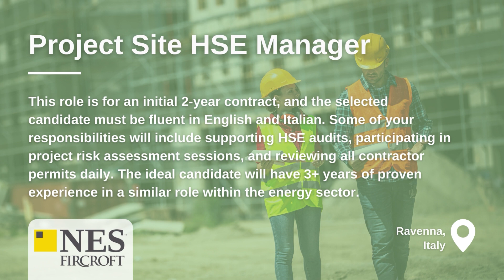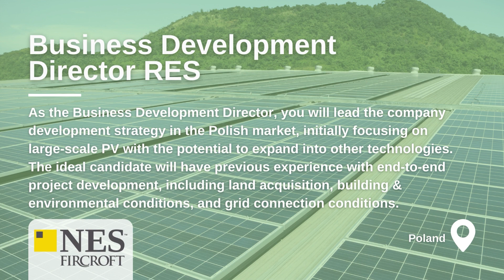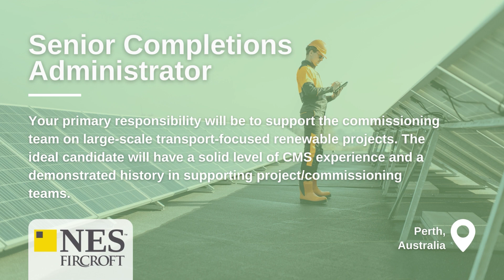The Latest Renewable Energy Jobs | Weekly Round Up: 26th June | NES Fircroft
00:09 | Senior Commercial Manager

00:26 | Grants & Funding Coordinator

00:43 | Project Site HSE Manager

01:03 | Client Representative Foundations

01:22 | Wind Turbine Fabrication Supervisor

01:40 | Business Development Director RES

01:55 | Electrical Engineer

02:11 | Senior Completions Administrator